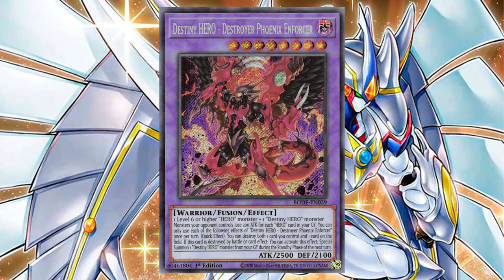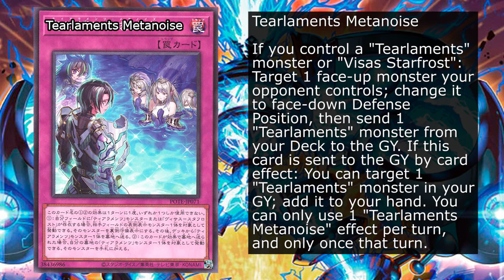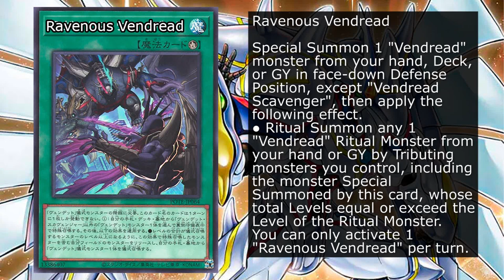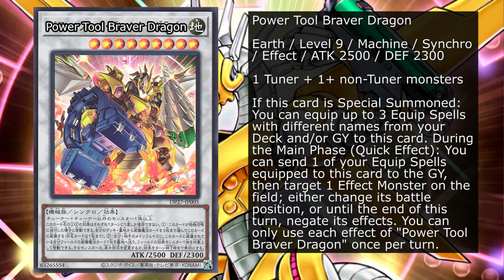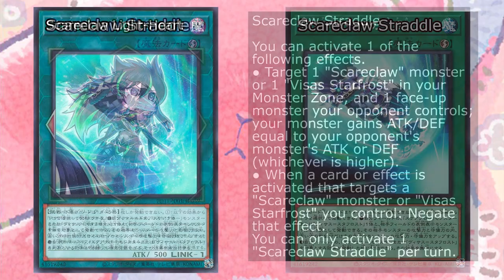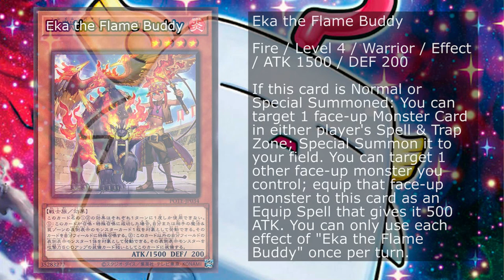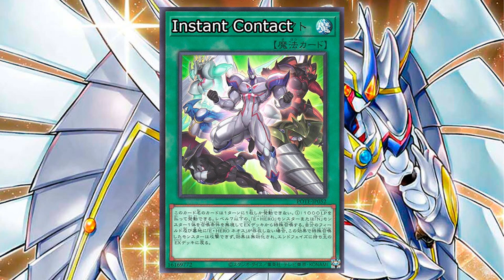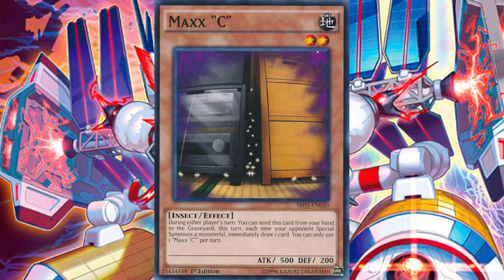Yu-Gi-Oh! Power of the Elements: Análisis, cartas más relevantes, consejos, arquetipos y opinión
Estampas de tiempo:
0:00 Intro
0:38 Introducción e información general
1:54 Arquetipos nuevos
8:26 Arquetipos que reciben soporte significativo
13:22 Arquetipos de constructores de Decks
16:57 Legendary Duelists: Duelists of Pyroxene
17:32 Arquetipos de Structure Decks
19:02 Soporte a arquetipos recientes
23:30 Cartas más genéricas y potentes
25:48 Otras cartas útiles y/o genéricas
28:11 Cartas sobrantes y/o malas
30:59 Rarezas
32:17 Cartas a las que yo pondría atención
34:27 Análisis y aspectos a considerar
37:44 ¿Comprar suelto, cerrado, cuánto y por qué?
39:39 Notas y comentarios finales

En el video de hoy, hacemos el análisis completo de Power of the Elements, el siguiente set principal para nosotros TCG. Revisamos los arquetipos nuevos, cartas que deben de poner atención, soporte a muchos arquetipos, aspectos a considerar, consejos y mucho más para acercarse a este producto, ¿qué les parece Power of the Elements, será una revolución al juego como todos lo esperan o TCG ya es completamente diferente a lo que tenemos con OCG y cada set lo hace más claro?

¡Ven a jugar conmigo en Twitch!
Miércoles y viernes de 7 a 9pm. Sábados de 1-4pm